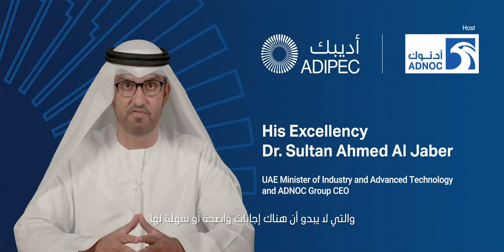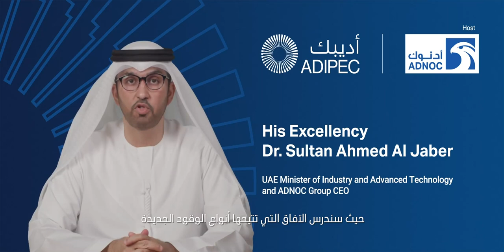ADIPEC Virtual 2020: ADNOC Group CEO His Excellency Dr. Sultan Al Jaber Opening Remarks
The Abu Dhabi International Petroleum Exhibition and Conference (ADIPEC) 2020 Virtual – the world’s biggest online gathering of oil and gas industry leaders – opened, yesterday, Monday 9 November 2020 with a bullish forecast for the sector to emerge stronger from the COVID-19 pandemic with opportunities far outweighing challenges.

The forecast came from His Excellency Dr. Sultan Ahmed Al Jaber, the UAE’s Minister for Industry and Advanced Technology and Group CEO of the Abu Dhabi National Oil Company (ADNOC), which is hosting the virtual programme. More than 25,000 industry professionals from over 100 countries have registered to attend ADIPEC 2020 Virtual.